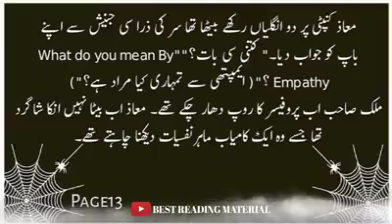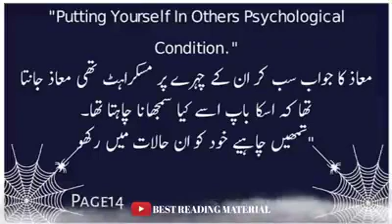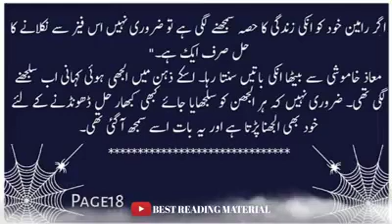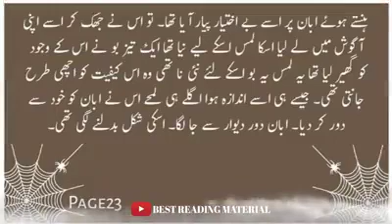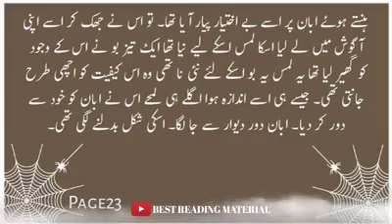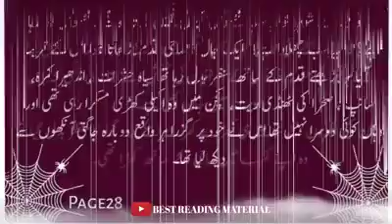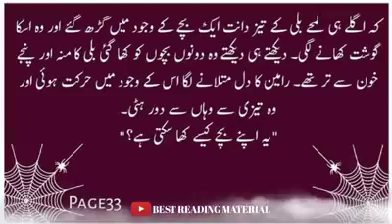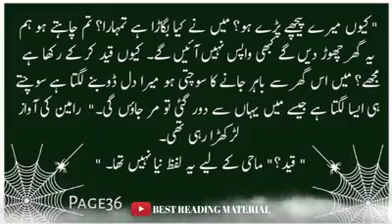Aseeb Zada Chapter 9 Written by Samar Afzal